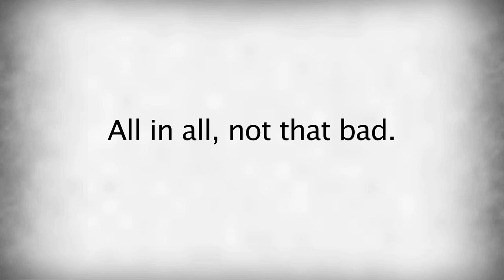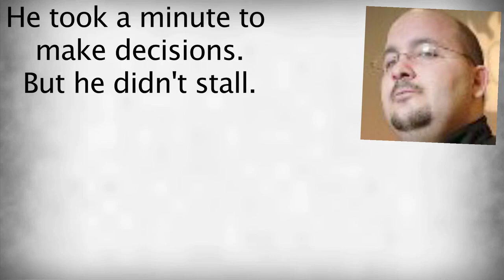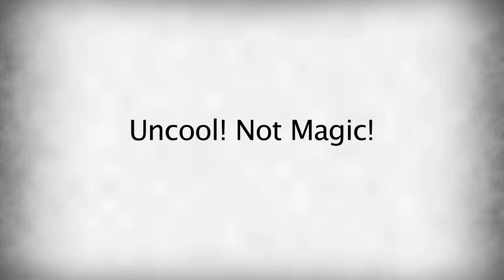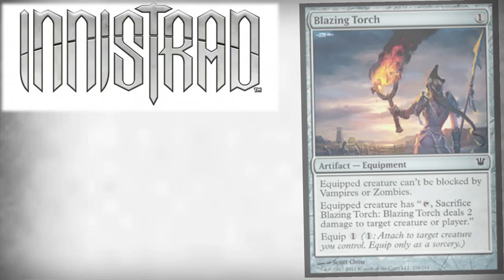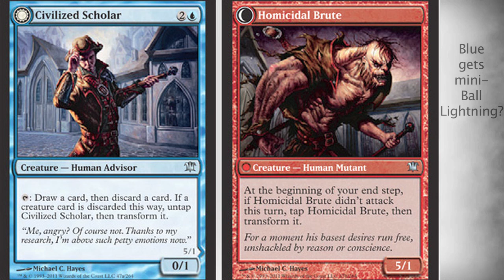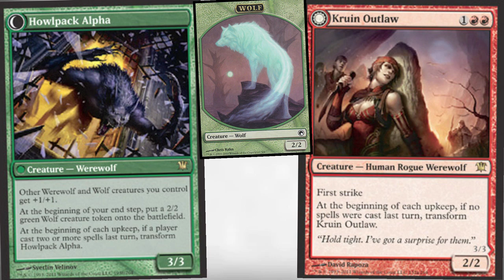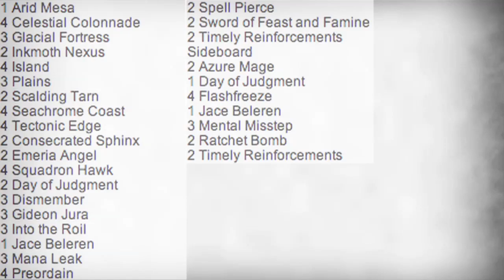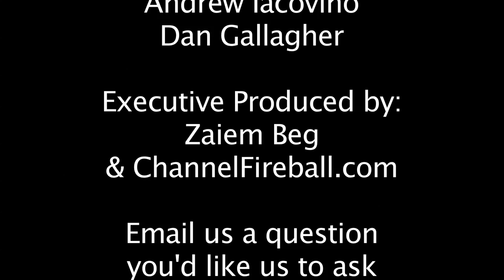The Professors: Episode 161: Innistrad Flavor and Finkelgate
Hello everybody and welcome to yet another episode of The Professors. This week we'll take a look at the newest set of spoilers from Innistrad, checking out the how one odd mechanic will work, and the vital role flavor will play in limited and constructed. But first we'll look at what playing Magic means to non-Magic players, what demeanor you should have while playing Magic, and what Finkelgate means for the game, and its players. So let's draw.​​​​